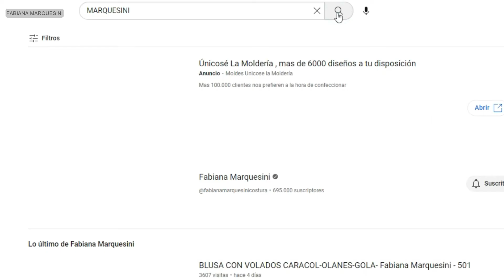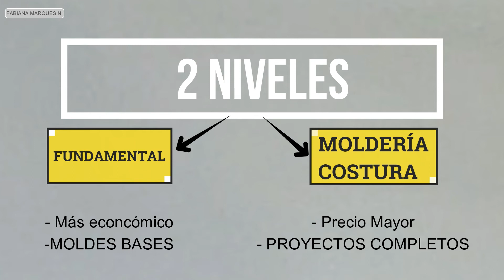Querés ser MIEMBRO del canal? Qué son las MEMBRESíAS? - Fabiana Marquesini - 503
Sos de los que sabe coser, pero te gustaría aprender más? Necesitás hacer los MOLDES, DISEÑAR Y ARMAR UNA PRENDA desde el papel , hasta tenerla terminada? Las MEMBRESÍAS, pertenecen a un sector  pago del canal , para aprender con lujo de detalles desde la comodidad de tu hogar.
Atención Argentina: agragar impuesto al dólar.